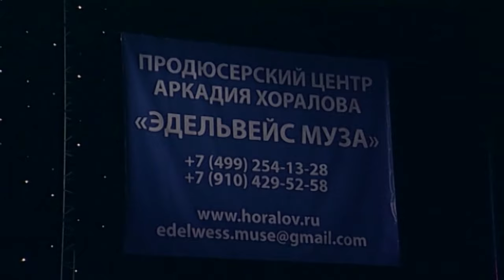ТОП 5 ЛУЧШИХ ПЕСЕН - Аркадий Хоралов | Видеосборник 2023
_Трек-лист сборника:_

1 Новогодние игрушки / 00:17
2 Давай попробуем вернуть / 04:10
3 Бархатный сезон / 07:52
4 Бесконечность / 11:30
5 Без тебя / 15:10